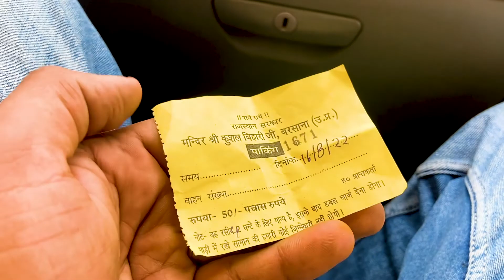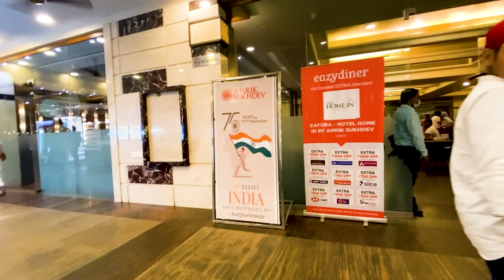Govardhan | Bus ho gayi Aate hue. 😭 | Govardhan to Amritsar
I have posted the video of our trip to Govardhan to Amritsar. Please leave a comment about your experiences.

Spiti  Valley | Road Trip | Amritsar to Spiti Expedition | Trailer